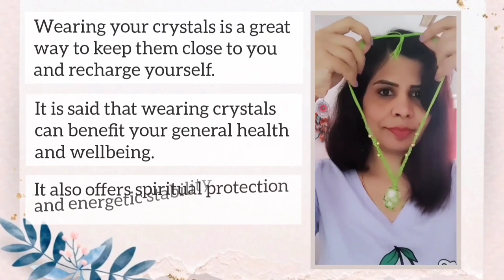Keep your Crystal close to your heart, DIY Crystal Necklace 📿, Easy macrame necklace Tutorial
Hello wonderful people. In this video, I have shared a super easy tutorial of Crystal necklace. If you do like the idea of wearing crystal in a jewellery, try this necklace. It is super easy to make. Combine your favourite crystal with thread of any colour, preferably black, maroon or any dark colour, and add beads or charms of your choice. I have shared a basic idea of how to make it. Do add your touch to your necklace 😊.

Sending Good Vibes!

Follow the link below if you want to try an evil eye bracelet / Good luck charm / Protection bracelet

Good Feeling by Roa Creative Commons — Attribution 3.0 Unported — CC BY 3.0 Free Download / Stream Music promoted by Audio Library 🎵 Track Info: Title: Good Feeling by Roa Genre and Mood: Holiday + Happy

Mamacita (instrumental) by Mike Leite Creative Commons — Attribution 3.0 Unported — CC BY 3.0 Free Download / Stream Music promoted by Audio Library 🎵 Track Info: Title: Mamacita (instrumental) by Mike Leite Genre and Mood: Pop + Romantic